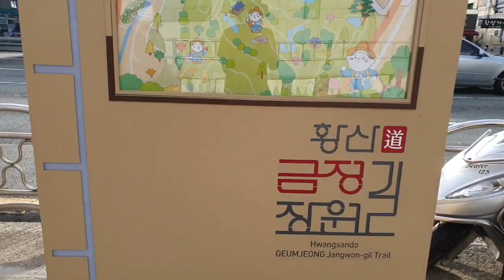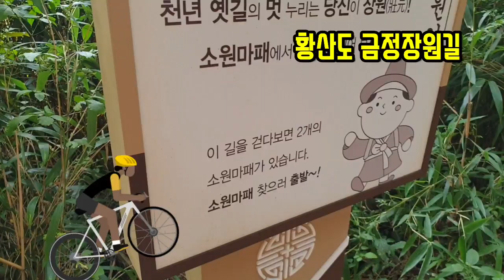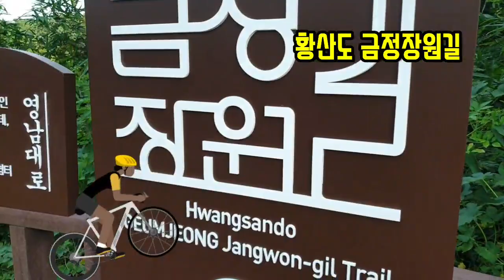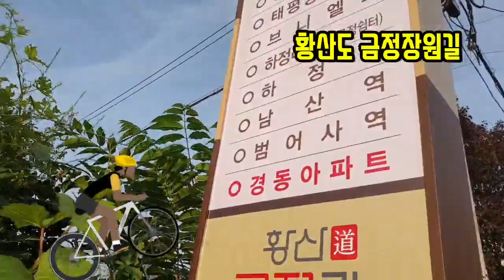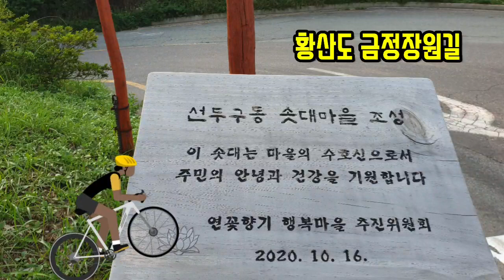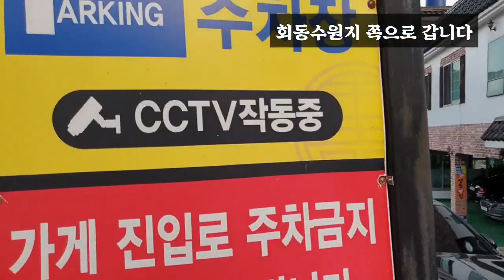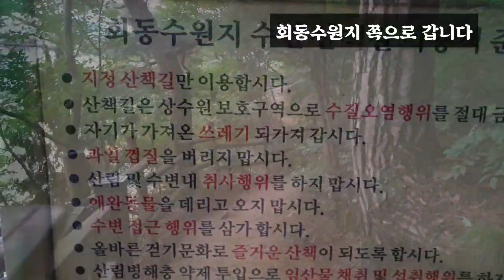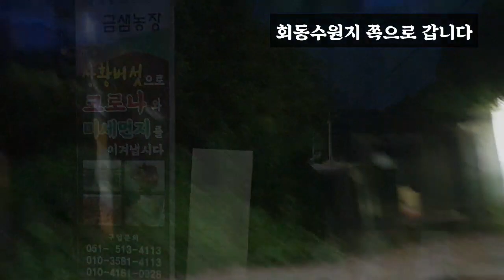황산도 금정 장원길#회동수원지 함께 걸어요 walk together Busan Korea